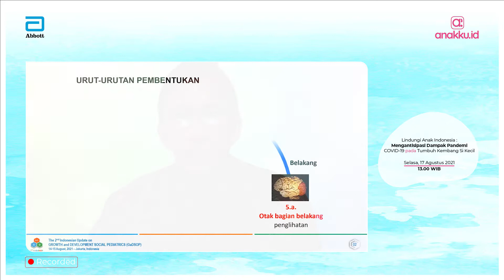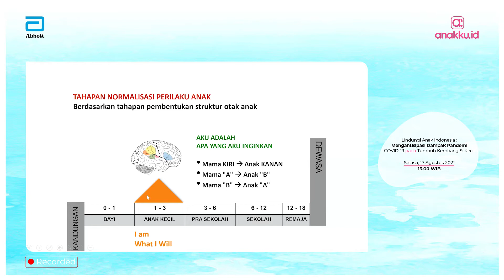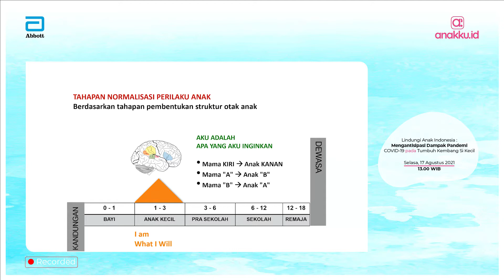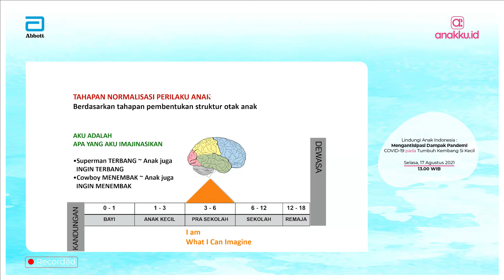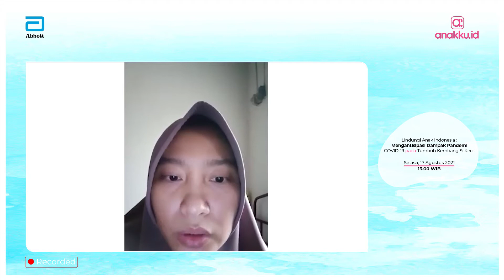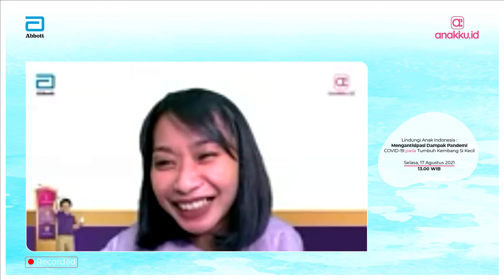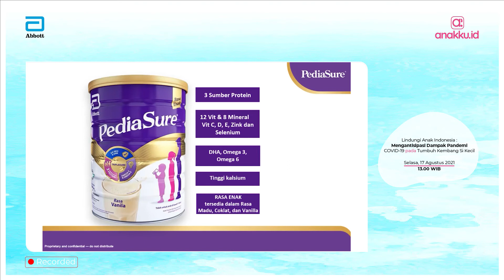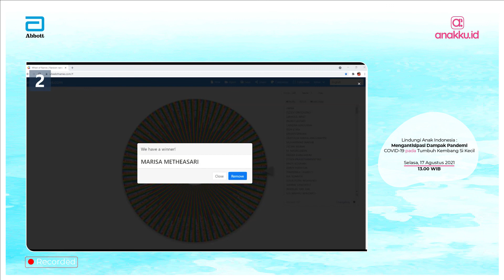Mengantisipasi Dampak Pandemi COVID 19 pada Tumbuh Kembang Si Kecil | T&J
Salam Sehat!

Ayah dan Ibu,
Hingga saat ini, pandemi COVID-19 masih berlangsung. Sebagian besar kegiatan kita masih dilakukan di rumah. Anak-anak pun cukup banyak yang terinfeksi penyakit ini sehingga harus isoman atau dirawat inap. Bagaimana cara mengatasi dampak pandemi pada anak? Ayo kita sama-sama cari jawabannya di Webinar AnakkuID dengan topik "Mengantisipasi Dampak Pandemi COVID-19 pada Tumbuh Kembang Si Kecil" bersama dokter spesialis anak konsultan neurologi, Prof. Dr. dr. Hardiono D. Pusponegoro, Sp.A(K) dan dokter spesialis anak konsultan tumbuh kembang, DR. Dr. Ahmad Suryawan, Sp.A(K).